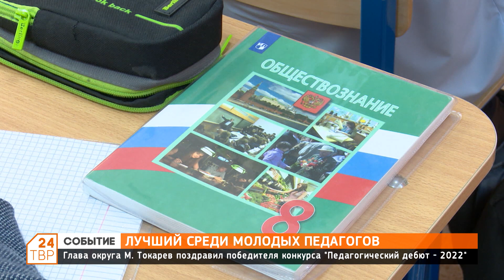Лучший среди молодых педагогов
Глава округа Михаил Токарев поздравил победителя конкурса «Педагогический дебют-2022».